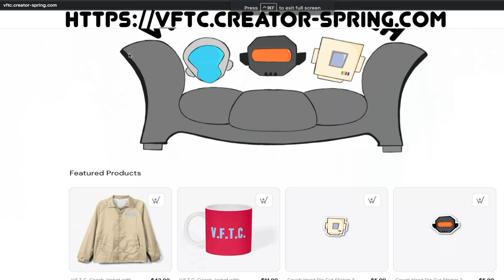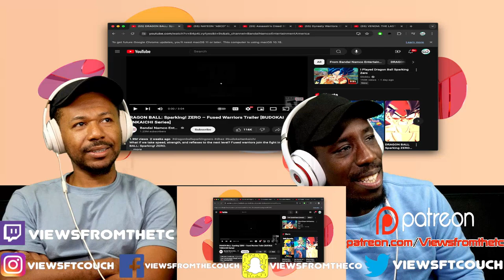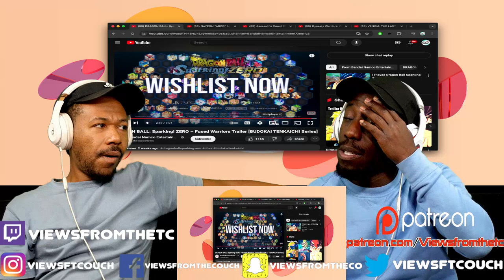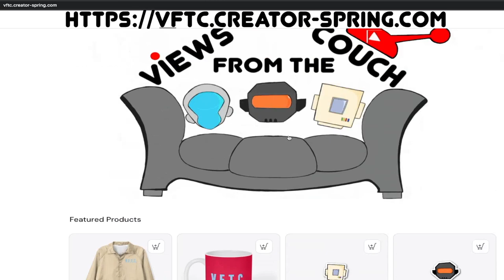DRAGON BALL: Sparking! ZERO – Fused Warriors Trailer VFTC Reaction!